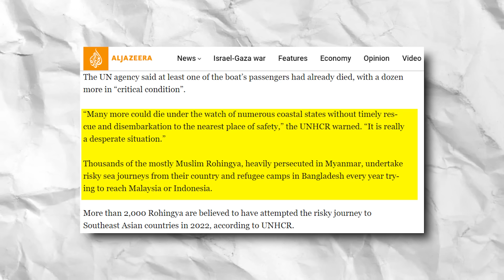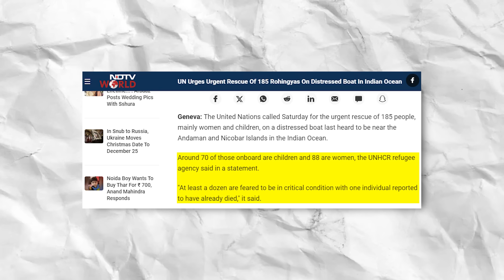Why Muslim countries do not want to welcome Rohingyas?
Majorly Right with Major Gaurav Arya

China to provide consular assistance to Vivo employees arrested in India
China pledges consular protection and assistance for two Chinese employees of Vivo, a smartphone maker, who were arrested by Indian authorities.

 J-K: Army plans to further strengthen troops presence in Poonch-Rajouri sector
The Indian Army is responding to escalating attacks on its troops by planning to increase troop numbers in the Poonch-Rajouri sector.

Inflation in Pakistan continues to rise, says All Pakistan Business Forum
The All Pakistan Business Forum (APBF) notes a continuous rise in inflation measured by the Sensitive Price Indicator (SPI) in Pakistan.

India Deploys 3 Warships To Counter Attacks In Arabian Sea
The Indian Navy's explosive ordnance disposal team inspected the MV Chem Pluto after a drone attack off India's west coast.

 Indian Navy to commission Stealth-Guided Missile Destroyer 'Imphal' today
The Indian Navy will commission the stealth-guided missile destroyer Imphal on December 26 in Mumbai, with Defence Minister Rajnath Singh as the Chief Guest.

Kashmir will turn into Gaza, Palestine if there's no dialogue between India & Pakistan: Farooq Abdullah
National Conference chief Farooq Abdullah on Tuesday said that if India and Pakistan do not find a solution to the Kashmir issue through dialogue, then the region could meet the same fate as Gaza and Palestine.

Covid in India Live Updates: India records 412 Covid-19 cases
Covid in India Live Updates: Check out the latest developments from across the country on the new sub-variant of Covid-19 here.

Sharad Pawar Explains Why 'INDIA' Doesn't Need PM Face With A 1977 Example
New Delhi: Days after Trinamool Congress chief Mamata Banerjee and Aam Aadmi Party (AAP) leader Arvind Kejriwal proposed Congress president Mallikarjun Kharge as Prime Minister candidate for the INDIA bloc

India’s navy deploys warships to Arabian Sea after tanker attack
The Indian Navy has dispatched guided missile destroyers to the Arabian Sea after an attack on an Israel-linked chemical tanker off its coast, the Ministry of Defence said.

Will find those responsible for attacks on merchant navy ships from the depths of seas and take action, says defence minister Rajnath Singh
NEW DELHI: Defence minister Rajnath Singh on Tuesday said India will find those who carried out drone attacks on merchant navy ships even from the "depths of the seas" and take strict action.